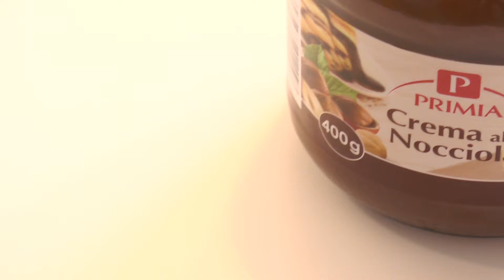Primia - le creme spalmabili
Primia presenta le creme spalmabili, per una colazione o una merenda ricca di gusto!